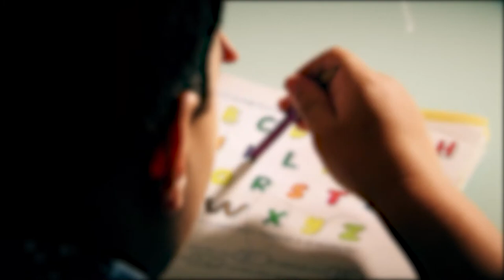Caracterização do crime de exploração sexual de menor não exige a figura do intermediário 08.04.21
A Terceira Seção unificou o entendimento das turmas criminais do Superior Tribunal de Justiça (STJ) e estabeleceu que a caracterização do crime de exploração sexual de menor de 18 anos e maior de 14 anos – previsto no artigo 218-B, parágrafo 2º, inciso I, do Código Penal – não exige a figura de um terceiro intermediário.